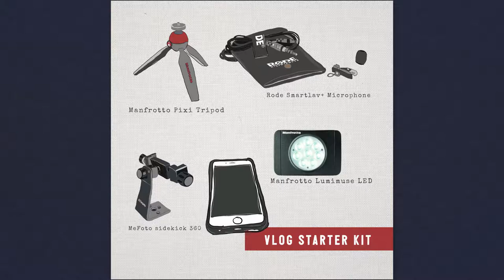#86 Promo: The Vlog Show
Ep86: The Vlog Show

Podcast: Mike Murphy Unplugged

What is a vlog?
What are the benefits of vlogging??
What vlogs do I watch?
How do you start a vlog?